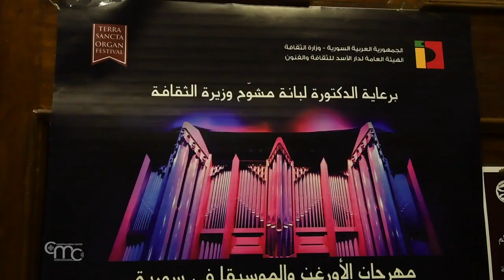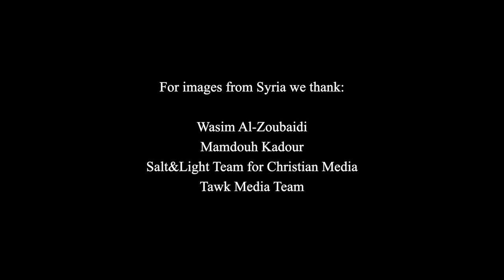Syria, Israel and Palestine, music across borders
Is it possible to hold a music festival in Syria, Israel and Palestine at the same time? The Terra Sancta Organ Festival did it. The organ music festival- organized by the Custody of the Holy Land- reached Damascus, Latakia, Aleppo, Tel Aviv, Nazareth, Haifa, Jerusalem and Bethlehem, with 20 concerts in November.  Since 2016, the Terra Sancta Organ Festival in Syria has been the only international classical music festival active in the country. A sign of solidarity that goes beyond the emergency.